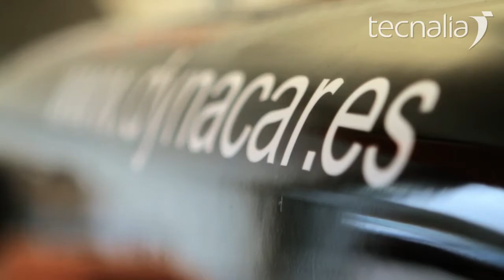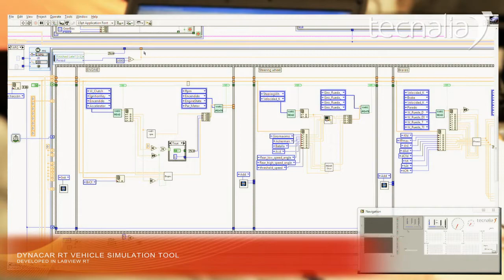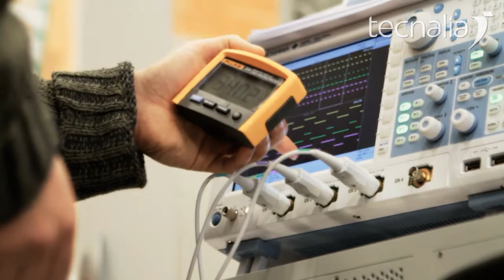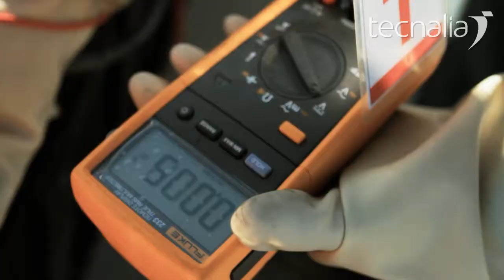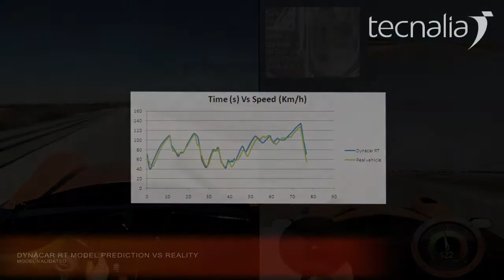Dynacar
Dynacar RT: New concepts and components development platform for electric propulsion vehicles.

Dynacar RT: Plataforma de Investigación para el desarrollo de nuevos conceptos y componentes de vehículos de propulsión eléctrica.